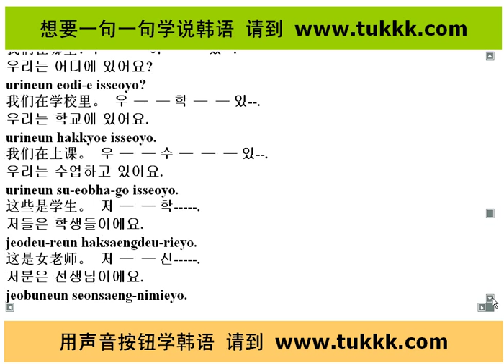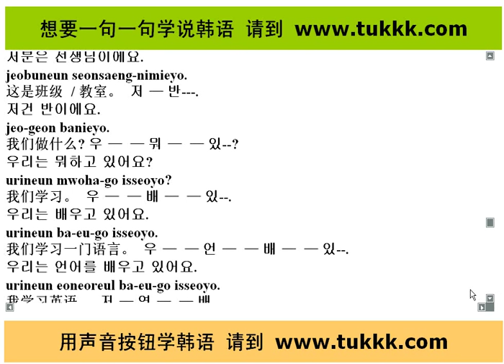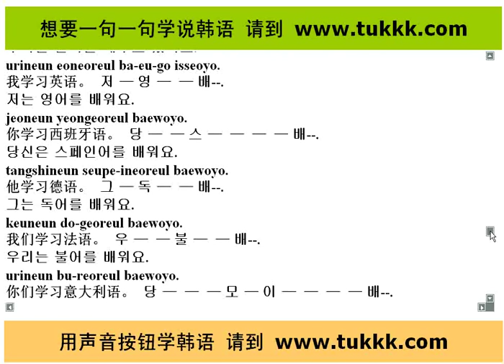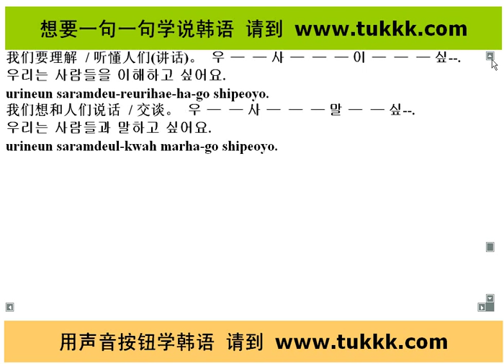韩语简单日常用语50句